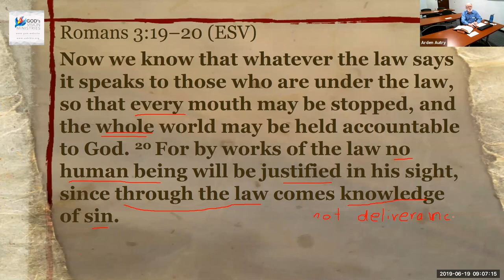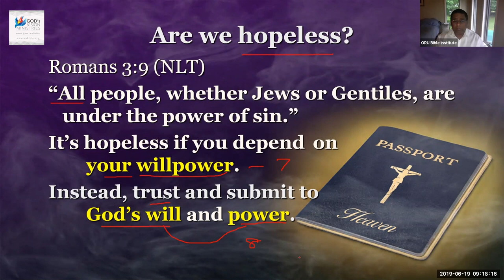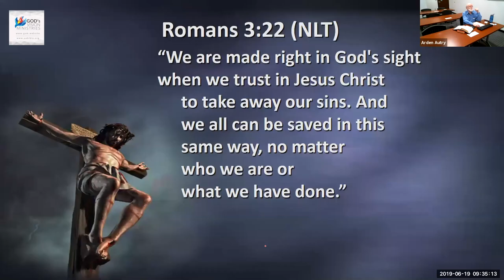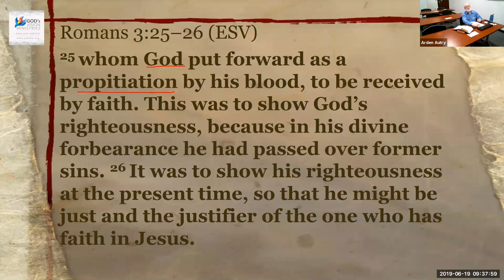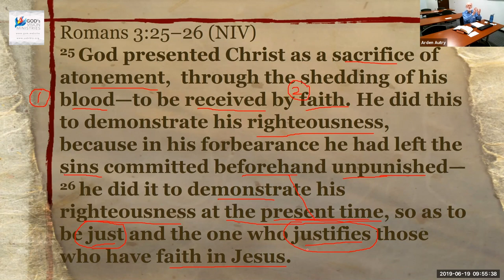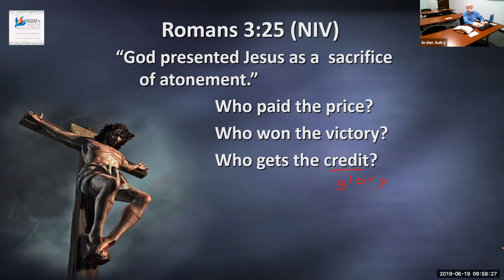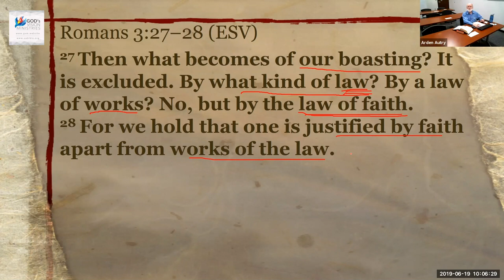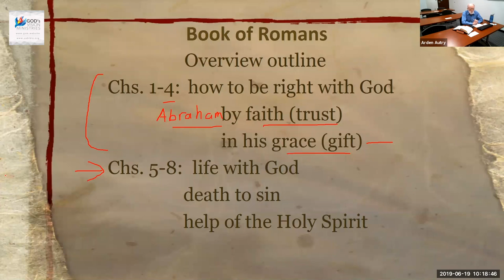Romans Lecture 7, June 19, 2019, Dr Autry